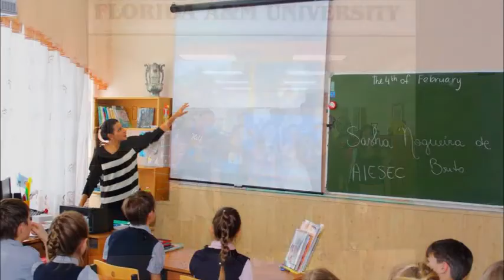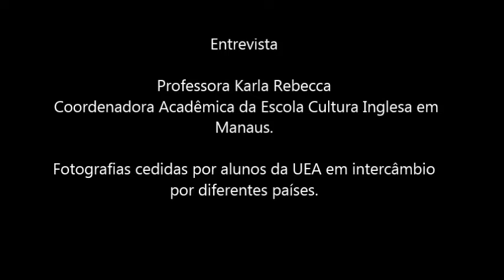Intercâmbio Acadêmico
Entrevista  com a professora Karla Rebecca, coordenadora Acadêmica do Cultura Inglesa em Manaus.